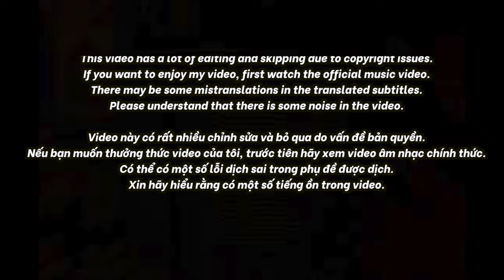🇻🇳🇰🇷🔥Korean Hiphop Junkie react to Phục Sinh Cypher PT.4 (VN/ENG SUB)